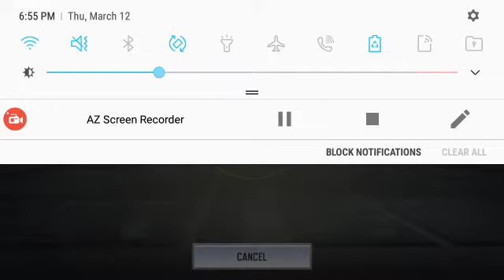Call of Duty Mobile Gameplay Frontline